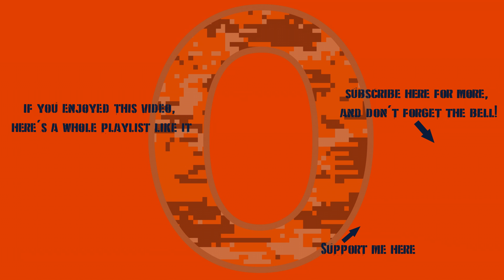War Thunder First 10 - Shturm-S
I think the ATGM upgrades will be a big help for this.
Battle 1 (1 kill)
Battle 2 6:17 (1 assist)
Battle 3 15:24 (1 assist)
Battle 4 20:55 (1 kill, 1 cap)
Battle 5 25:54
Battle 6 28:08 (1 assist, survived)
Battle 7 38:47
Battle 8 42:21
Battle 9 46:17 (1 assist, 1 cap, survived)
Battle 10 1:01:35 (1 kill, 1 assist, survived)
Final Thoughts 1:10:59
BONUS FOOTAGE 1:12:50